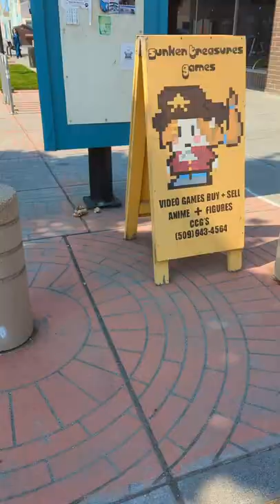I bought 14 NES games for less than $25 at this retro video game store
MAILING ADDRESS
John Riggs
4010 Summitview Ave